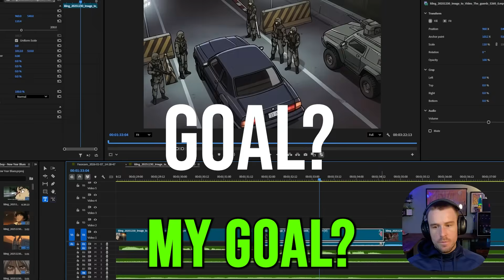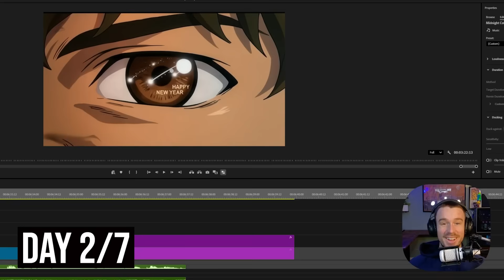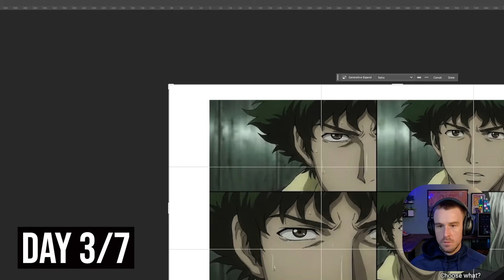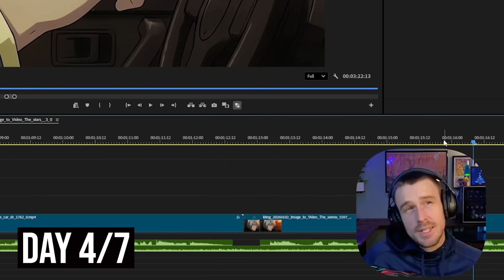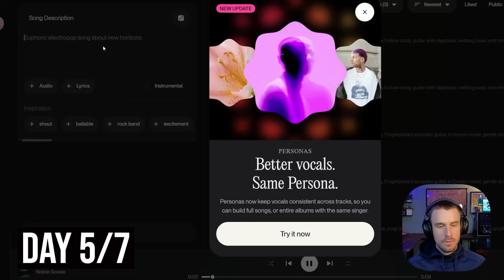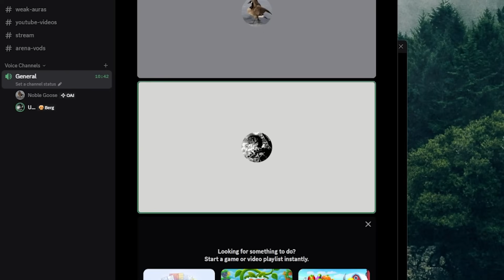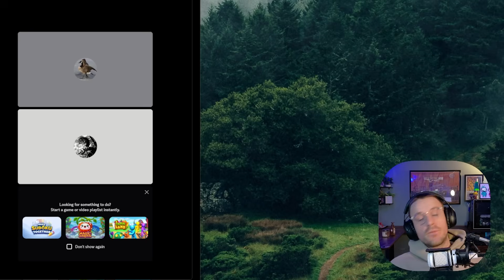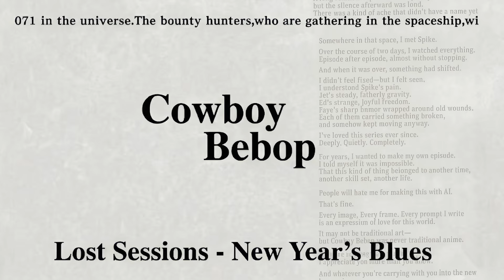AI vs Netflix: Can $10 Beat $10 Million?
Can AI anime actually outperform a $100 million Netflix live-action remake? In this challenge, I used the most powerful AI video generation tools of 2026, including Google Veo 3, Kling AI, and Midjourney, to create a "fixed" version of the iconic Cowboy Bebop in just seven days.

If you’re interested in AI anime, anime fight scenes, AI animation, or AI filmmaking, this video shows what’s possible right now — and where the technology still completely falls apart.

Timestamps:

0:00 - Intro
0:34 - Scriptwriting
1:34 - Shot Creation
3:00 - Image Generation
4:30 - Video Generation
6:44 - Sound Design
9:01 - Editing
9:56 - The Reveal
14:11 - Lessons Learned

👉 Stick around until the end for the reaction reveal.

The Tech Stack (2026 AI Workflow):

Video Generation: Google Veo 3.1 & Kling 2.6.
Image Generation: Midjourney v7 & Nano Banana Pro.
Voice Cloning: ElevenLabs.
Storyboarding: PureRef.